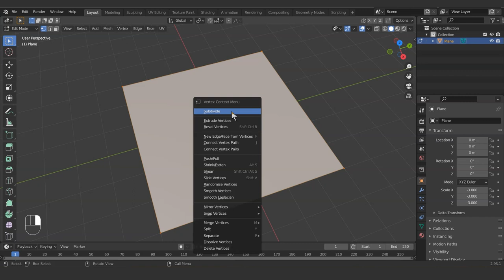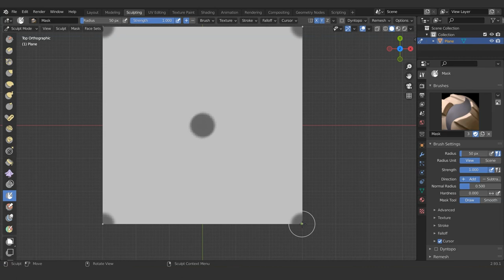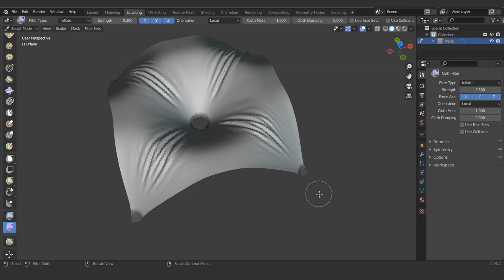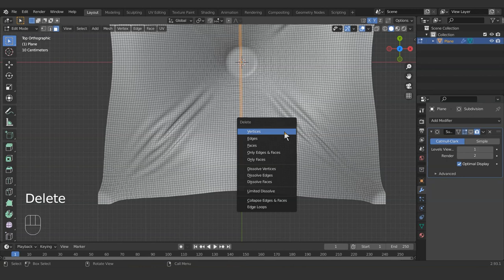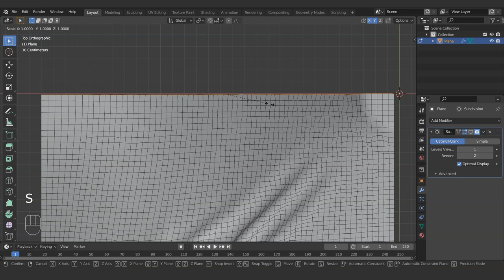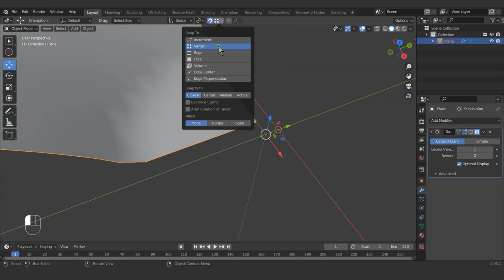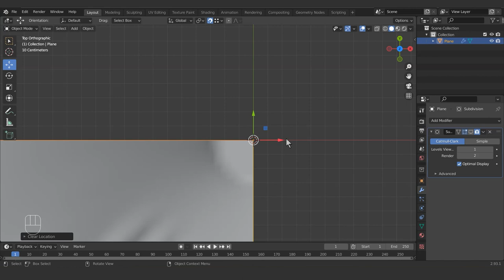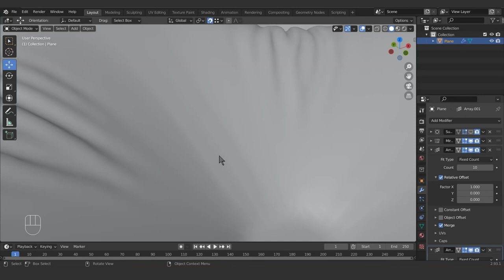CHESTERFIELD LEATHER MODELING IN BLENDER | CHESTERFIELD VELVET MODELS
Welcome to Basic Art School.

In this Hindi tutorial of Blender, We will cover all the basic concepts required to learn advanced concepts of Blender software. It is suitable for absolute beginners.

With this course on Blender Tutorial in Hindi for beginners learn Modeling with Add-Ons(Plug-Ins), Texturing, Lighting, Rigging, Animation, Simulation, Rendering, Compositing and Motion Tracking, Video Editing in the latest 2.93 version software. Blender is free open-source 3d software. The current version of the software is 2.93